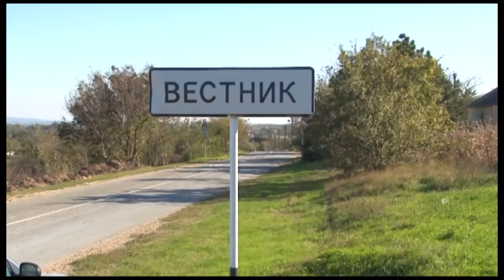В селе Юровка состоялся сход граждан